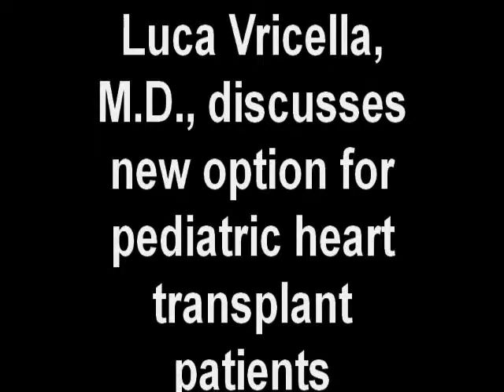Luca Vricella Discusses How Babies Survive Heart Transplants with Non-Matching Blood Types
Watch this video where pediatric cardiac surgeon Luca Vricella discusses heart transplants in infants when the donor heart is another blood type. Vricella recently led a study that found heart transplants among non-compatible blood groups in infants a year old or younger is as safe as transplants with compatible blood groups (The Journal of Heart and Lung Transplantation, October 2008; Vol. 27, Issue 10; pages 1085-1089).